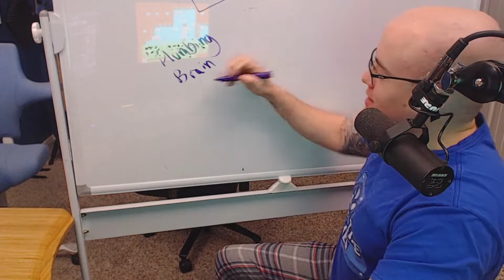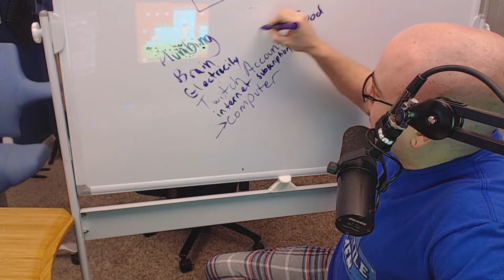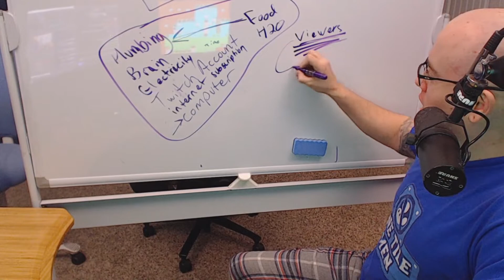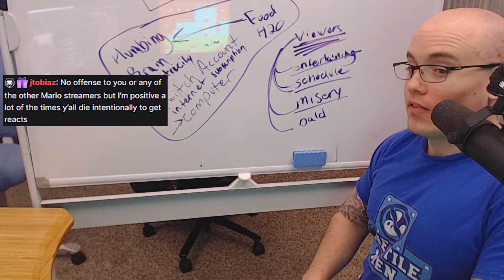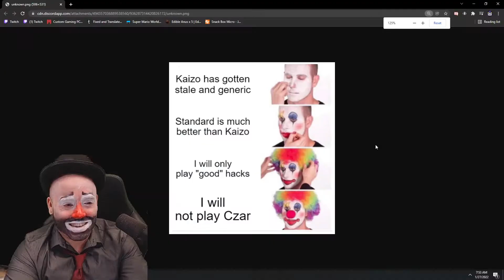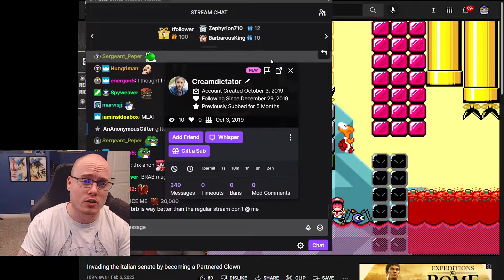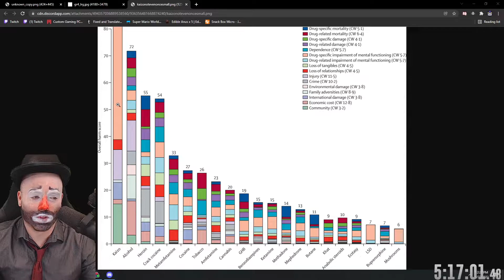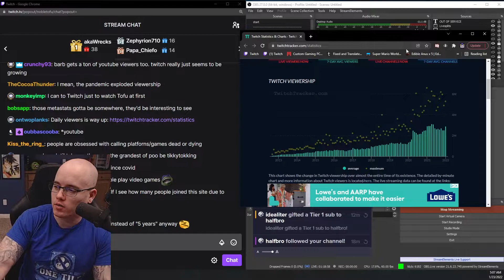Invading the italian senate by becoming a Partnered Clown